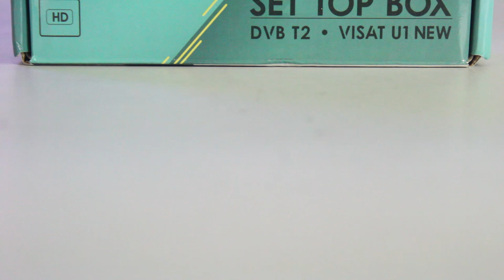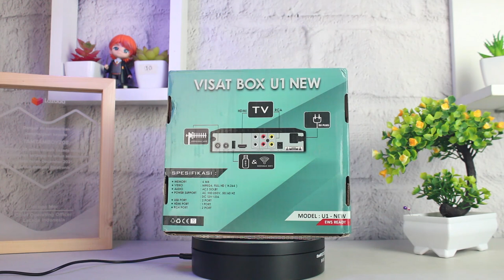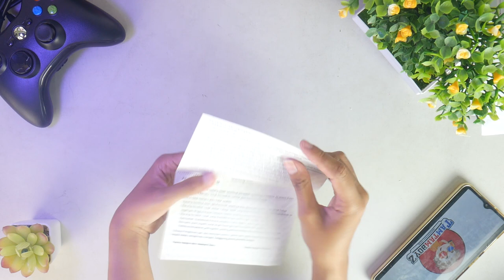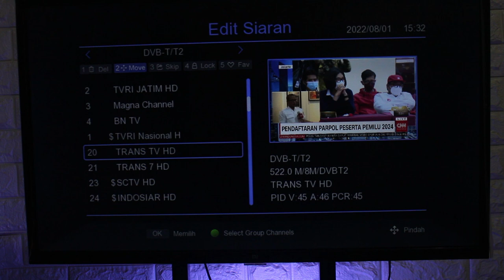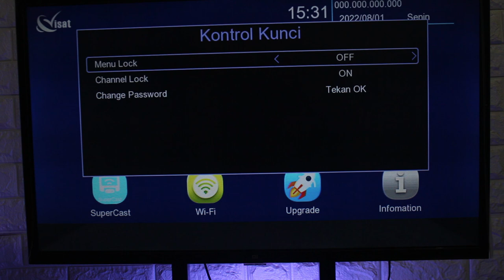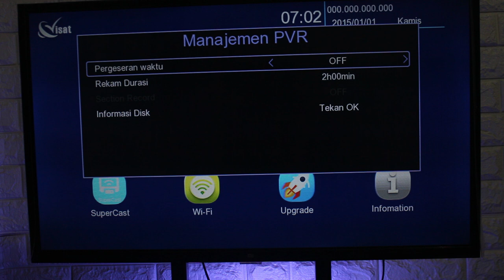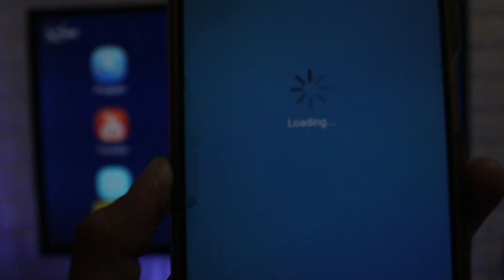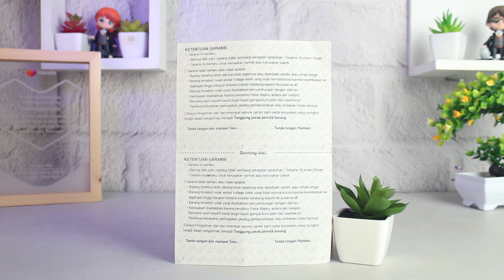Cari STB Murah TAPI Spek Lengkap??? SET TOP BOX DVB-T2 Visat U-1 New Versi 2.0 Bisa Jadi SOLUSINYA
SET TOP BOX yang katanya paling awet dan tahan lama dari merk lain, Ini dia Set Top Box Visat. Kali ini tamtamboyz akan review SET TOP BOX Visat U-1 New Versi 2. Dibandrol dengan harga cukup terjangkau, tapi menjanjikan fitur lengkap. Seperti apa spek dan fitur lengkapnya???

Info selengkapnya langsung cek video ya boyz...👆